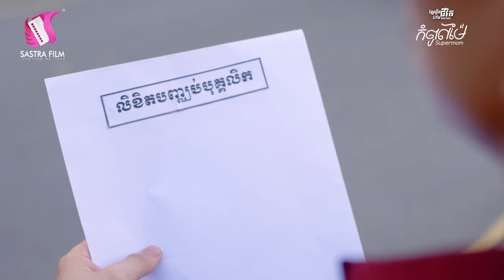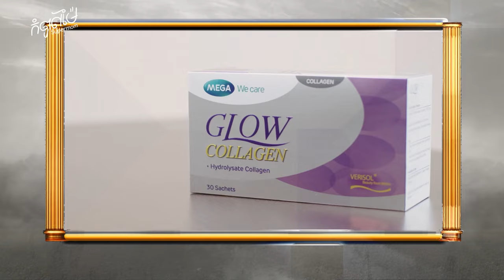ភាគទី៤ - ខ្សែរឿងជីវិត « កំពូលម៉ែ » | Sastra Film